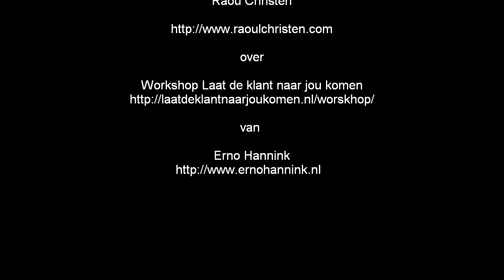Raoul Christen video recensie workshop Laat de klant naar jou komen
Raoul Christen vertelt wat hij doet en wat hij vond van de workshop Laat de klant naar jou komen versie 2 van de video met andere kader